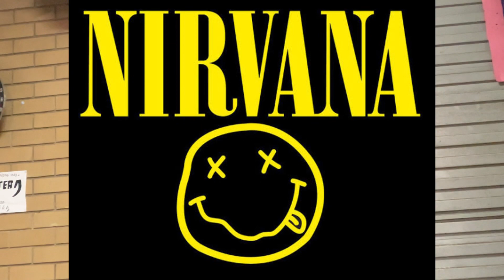Drain you by Nirvana - Cover (Vocals)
Context:
For the next month or so the videos I will be releasing are not looking to be perfection Instead they are recordings of me jamming and having fun. This means that if I mess up I just keep playing. Any singing covers I post aren't looking to impress but instead be me having fun and exploring. The purpose of this is to show that music does not need to be perfected and that there is an emotional and exploration side that does not correlate with what is considered perfection within the musician world.

Brayth Isaiah music official
New independent artist
New single dropping soon

👇Follow these for updates👇
Spotify & Apple Music: Brayth Isaiah
Triple J & Triple j unearthed: Brayth Isaiah